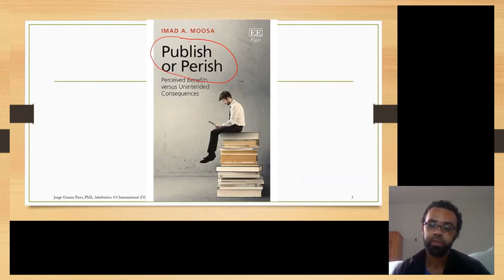Sugestão de leitura | Manual de bolso do jovem pesquisador